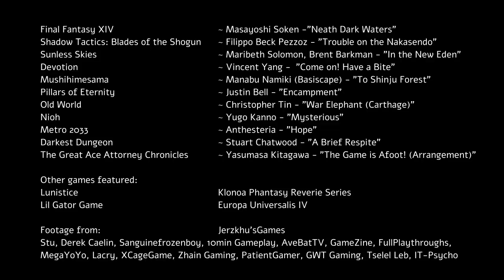How art can challenge us: eleven trials of 2022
These are games in unfamiliar genres that I connected with!
Won't you join me on a journey outside our comfort zone?

00:00 Intro
0:40 Final Fantasy XIV
3:03 Shadow Tactics: Blades of the Shogun
4:58 Sunless Skies
7:15 Devotion
9:07 Mushihimesama
10:35 Pillars of Eternity
12:33 Europa Universalis IV / Old World
13:57 Nioh
15:47 Metro 2033
16:35 Darkest Dungeon
18:37 Honorable mentions

Credits:
Final Fantasy XIV ~ Masayoshi Soken -"Neath Dark Waters"
Shadow Tactics: Blades of the Shogun ~ Filippo Beck Pezzoz - "Trouble on the Nakasendo"
Sunless Skies ~ Maribeth Solomon, Brent Barkman - "In the New Eden"
Devotion ~ Vincent Yang -  "Come on! Have a Bite"
Mushihimesama ~ Manabu Namiki (Basiscape) - "To Shinju Forest"
Pillars of Eternity ~ Justin Bell - "Encampment"
Old World ~ Christopher Tin - "War Elephant (Carthage)"
Nioh ~ Yugo Kanno - "Mysterious"
Metro 2033 ~ Anthesteria - "Hope"
Darkest Dungeon ~ Stuart Chatwood - "A Brief Respite"
The Great Ace Attorney Chronicles ~ Yasumasa Kitagawa - "The Game is Afoot! (Arrangement)"
Klonoa Phantasy Reverie Series
Lil Gator Game
Lunistice

Footage from:
Jerzkhu'sGames, Stu, Derek Caelin, Sanguinefrozenboy, 10min Gameplay, AveBatTV, GameZine, FullPlaythroughs, MegaYoYo, Lacry, XCageGame, Zhain Gaming, PatientGamer, GWT Gaming, Tselel Leb, IT-Psycho.

There were many excellent games I did not make time for this year, including but not limited to:
The Stanley Parable: Ultra Deluxe, Chained Echoes, NORCO, Return to Monkey Island, The Case of the Golden Idol, OlliOlli World, AI: THE SOMNIUM FILES - nirvanA Initiative, Frog Detective 3: Corruption at Cowboy County, Pentiment, Strange Horticulture, Tunic, Lost in Play, Citizen Sleeper, I Was a Teenage Exocolonist, One Dreamer, Once Upon a Jester, Roadwarden, Signalis, Beacon Pines, Wayward Strand, FAR: Changing Tides, Sucker for Love: First Date, Endling: Extinction is Forever, Islets, Ghost Song, Metal: Hellsinger, Grapple Dog, Souldiers, A Musical Story, LOUD, GNOSIA, Patrick's Parabox, Lost Nova, Gibbon: Beyond the Trees, Freedom Planet 2, Trombone Champ, The Entropy Centre, The Forest Quartet, Anuchard, Perfect Tides, Salamander County Public Television, Spark the Electric Jester 3, SPOOKWARE, and Wavetale.